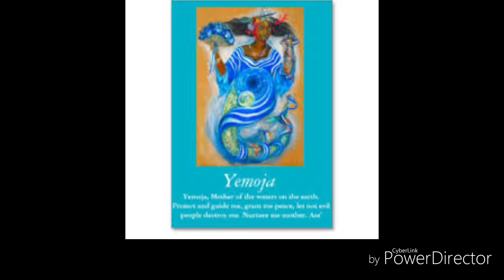Yemaya (Great Divine Mother of the Orisas) by ELLA ANDALL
Iba yemoja the mother of the orishas